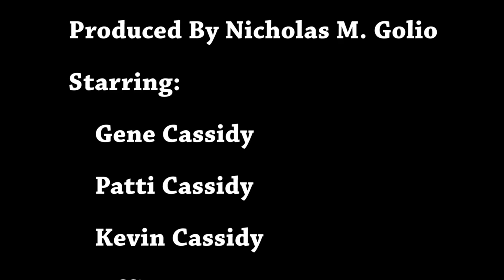Gene Cassidy Documentary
This documentary I made is the inspiring story of former Baltimore City Police Officer Gene Cassidy, who was shot in the line of duty and lives to speak about it.